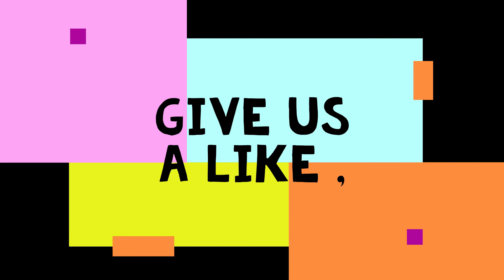IG - lynaritaa ( Master Chef over here . . . )